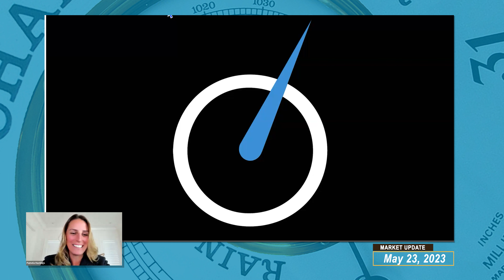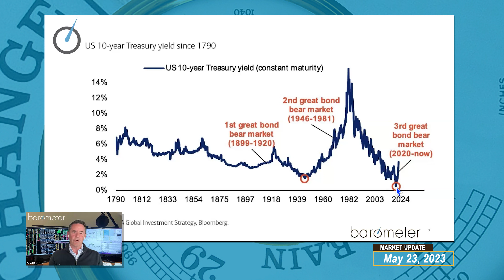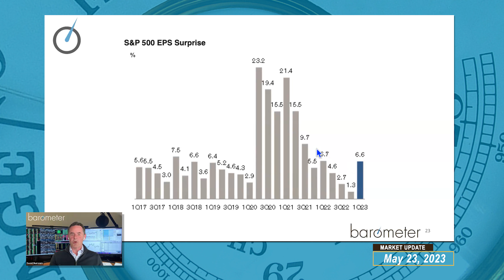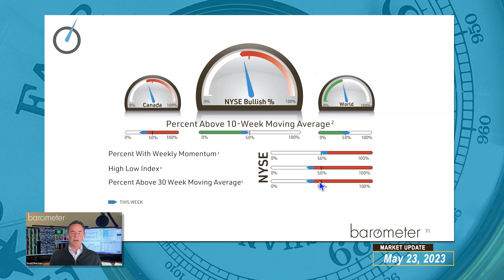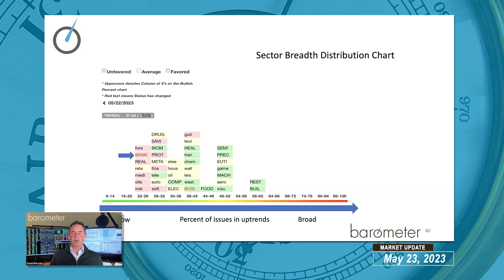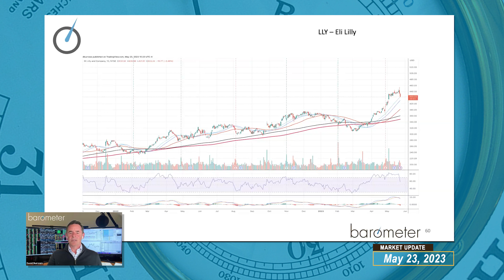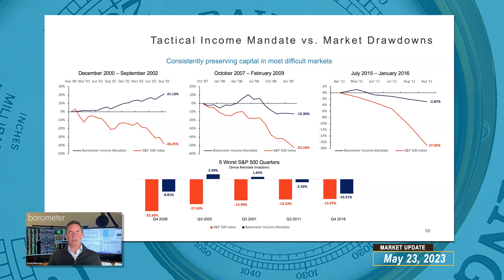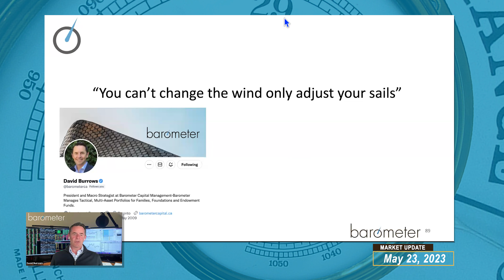Barometer Reading - May 23, 2023